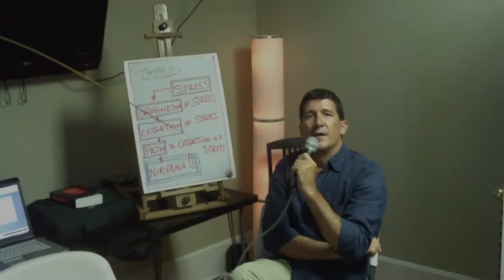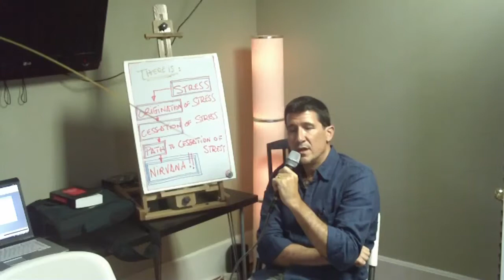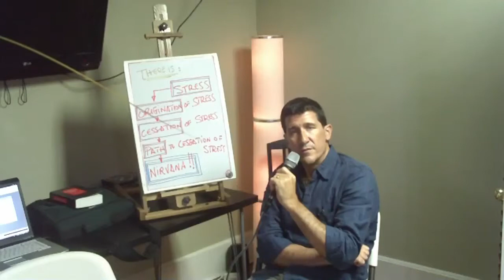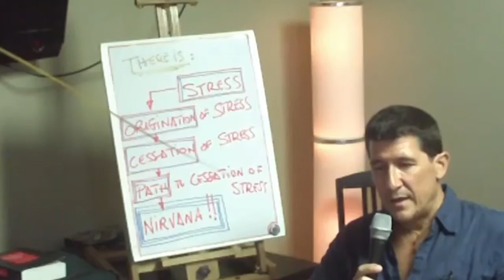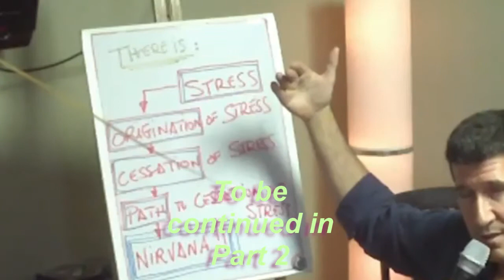"It's The Grasping, Idiot!" Part 1 Introduction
Here Luis Del Pino takes us step by step through the reasoning process and the diagnosis of our dis-ease, just like the Wise Sages of the ancient past,  whose teachings have come down to us by word of mouth from master to master, teacher to teacher through traditions of monks and yogis in far off places like India, Tibet, China, Burma, and Thailand.  But today we don't necessarily have to go to those wonderful places of pilgrimage, now that we have Buddhist centers of practice and learning such the Wat Florida Dhammaram here in Kissimmee, Florida, the Guang Ming Temple in Southeast Orlando, and the Vajrapani Kadampa Buddhist Center near downtown Orlando.

Luis Del Pino is not affiliated with any particular brand of Buddhism, but he speaks from the heart after years of meditation and study of the mind and on the meaning of the words of the Buddha.

May it benefit those who hear it.

This was Luis Del Pino [only eleven years ago] at Infinity Wellness Center on analyzing the problem of Stress.
The sponsor of the room was Cecilia who ran The Infinity Wellness Center [from around 2007 to 2011 or so] in Orlando, Florida and promoted her center through the now-defunct website of and provided a space for Luis to offer meditation classes.